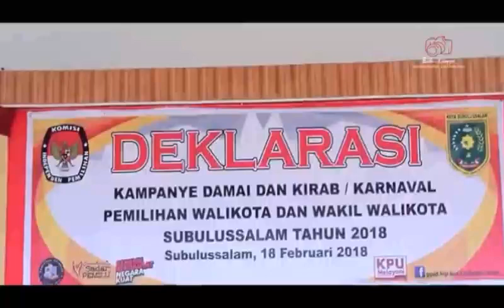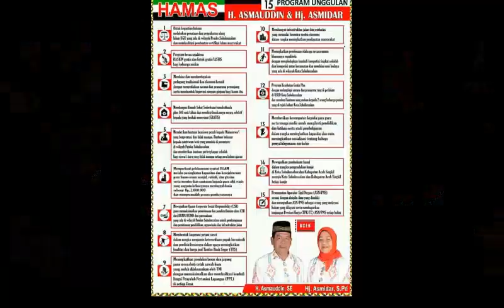Lagu HAMAS Nomor Tiga(Subulussalam)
Lagu buat Pasangan Hamas,Nomor tiga,Insya Allah Menang.